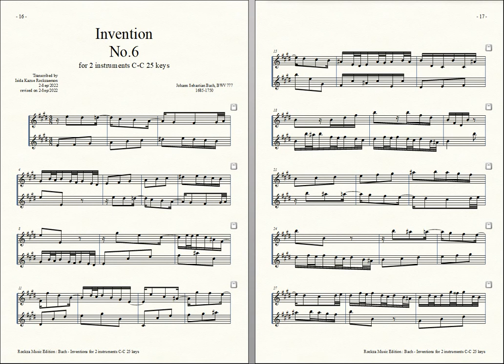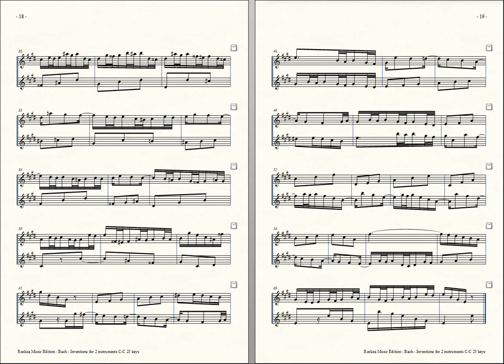Bach = Rockzaemon, “Invention” for 2 Toy-Pianos No.6